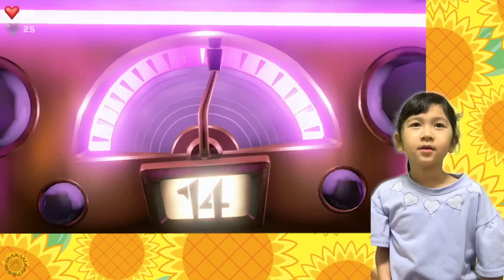またエレベーターのボタン盗まれた～›‹化け猫退治！！ルイージマンション３☆＃20☆ニンテンドースイッチhimawari-CH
新曲『ジャングルエクササイZOO！』のDLはこちら♡

HIMAWARIちゃんねるの他の楽曲はこちら♡

その他多数の配信サイトでオリジナルソング配信中です！

About this channel:
adorable videos.